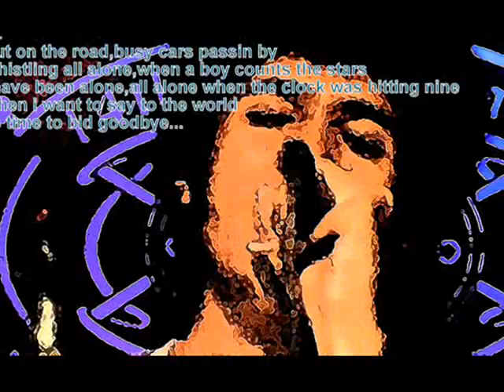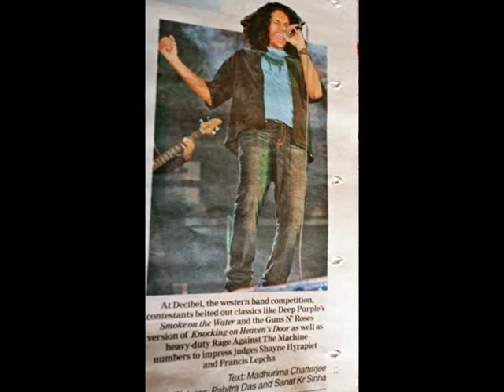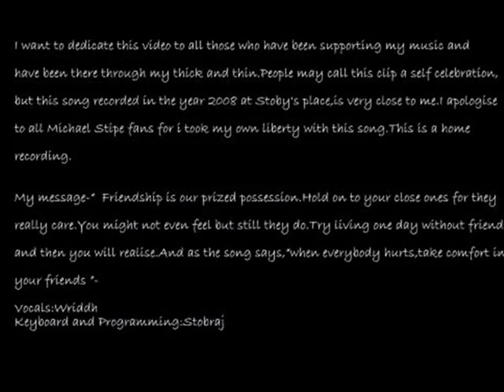Snippets from my musical journey(Everybody Hurts)-Part I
This is a scratch recording,pardon the errors,recorded in 2008 January.
Vocals-Wriddh
Keys and Programming-Stobraj